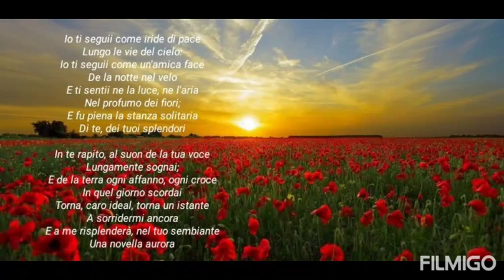Peter Danailov (baritone) "Ideale" - F. P. Tosti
Peter Danailov - baritone
Vyara Shuperlieva - piano
2002 november (live)